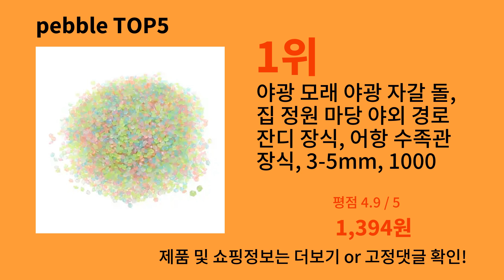pebble 2024 최강 알리익스프레스 추천 Top 10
가장 많이팔린 pebble
영상 속 pebble 구매링크:

1위 : 야광 모래 야광 자갈 돌, 집 정원 마당 야외 경로 잔디 장식, 어항 수족관 장식, 3-5mm, 1000 개
가격 : 1,394원

2위 : Creative 크리에이티브 PEBBLE 2.0 USB전원 2채널 스피커 (블랙)
가격 : 25,907원

3위 : Creative 크리에이티브 PEBBLE PRO 블루투스 2채널 스피커 (블랙)
가격 : 81,176원

4위 : 크리에이티브 페블 플러스 2.1 스피커 서브우퍼, 3D 서라운드 USB 유선 멀티 미디어 미니 스피커 액세서리, 컴퓨터 게이머 선물
가격 : 37,600원

5위 : 크리에이티브 페블 플러스 2.0 2.1 스피커, 3D 서라운드 서브 우퍼, USB 유선 미니 스피커, 컴퓨터 데스크탑 게이머용 노트북 액세서리
가격 : 35,700원

감사합니다.